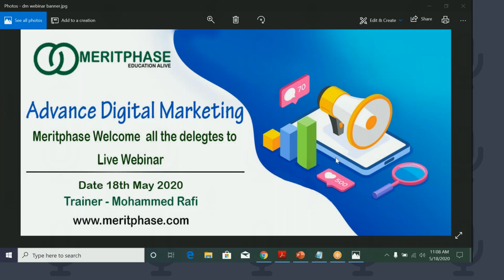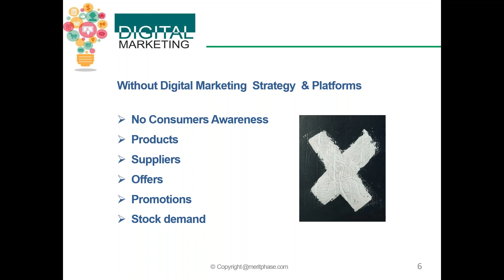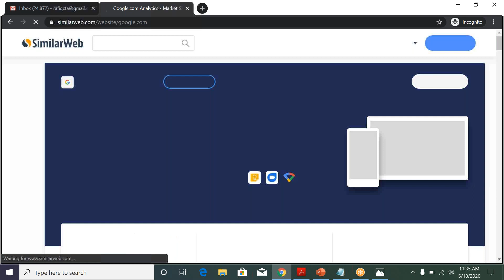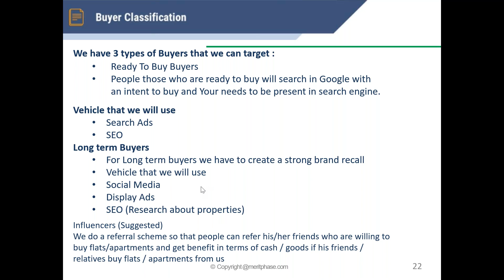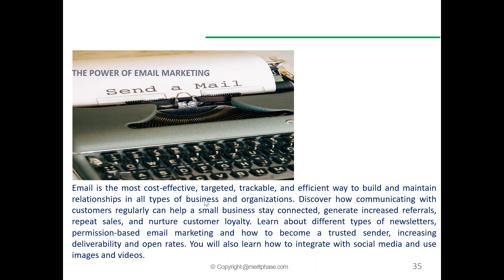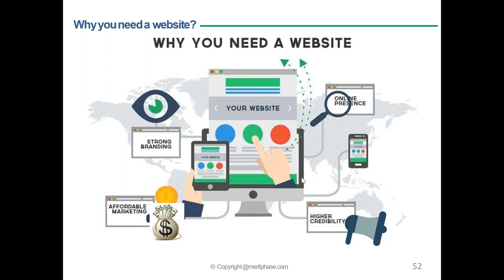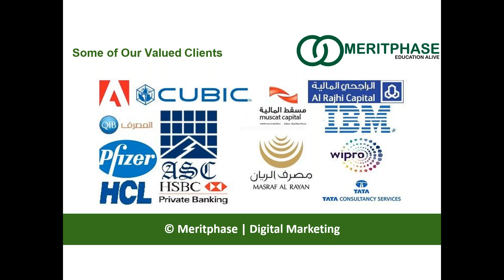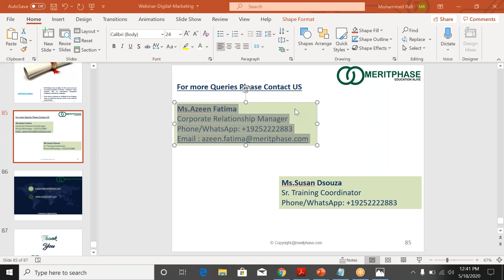Meritphase| Free Digital Marketing Webinar 18th May 2020.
Meritphase| Free Digital Marketing Webinar 2020
There are numbers of digital marketing tools that will help you to achieve your goals:-
SEO Tools: SEO tool use for keyword research, backlink analysis, PPC monitoring, competitor research.
Some SEO tools:-
SEMrush
Ahrefs
Moz
SEO Quake
Google Analytics: For analyzing your website you definitely need a tool. This tool helps you in accessing to different reports that contain information about your users, where they come from, which marketing channels on your website are more effective in terms of leads, conversions, downloads and sales, among others.

For Improving your Website’s Speed: You should always have a website tool that can measure your website’s speed. WebPageTest, Google PageSpeed Insights are the tools that help you in checking your website and make it compatible.

Social Media tools: Social media tools helps you in managing your social medias in one click. here are the tools that help you in achieving your social media targets: HootSuite, Buffer, Sprout Social.

Web Designing Tools: It helps you in creating your website more creatively, and that could be possible by these tools: Figma, Collaboration, Webflow.